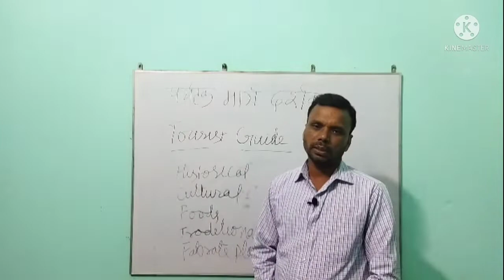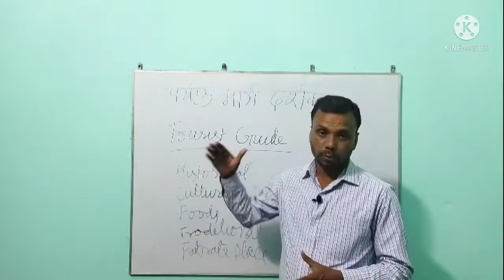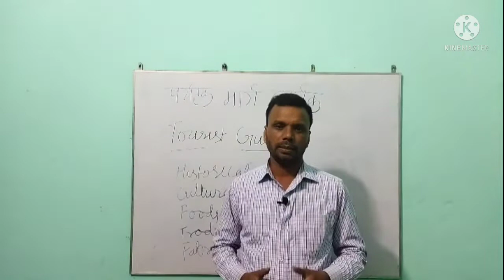टूरिस्ट को गाईड कैसे करें ll How to Gide a Tourist.# sk new business idea.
Hello friends ajj mai app logo ko bataunga ki Tourist Gide kaise bane.

1. Historical

2. Cultural

3. Foods

4. Tradetional

5. Favorite place

In sabka knowladge hona chahiye.